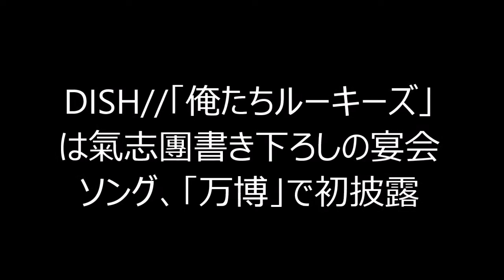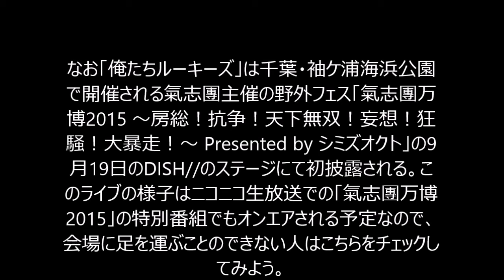DISH//「俺たちルーキーズ」は氣志團書き下ろしの宴会ソング、「万博」で初披露【音楽ニュース】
インターネットで稼ぐ極秘情報（登録無料）

【DISH//「俺たちルーキーズ」は氣志團書き下ろしの宴会ソング、「万博」で初披露】
DISH//がニューシングル「俺たちルーキーズ」を11月4日にリリースする。
本作の表題曲は氣志團の綾小路翔（Dragon Voice）が作詞、西園寺瞳（G）が作曲を担当したナンバー。新人サラリーマンの悲哀を明るく笑い飛ばす応援歌で、同曲についてDISH//メンバーは「僕たちは宴会とはまだ縁のない年齢ではありますが……THE宴会ソングです（笑）」と説明している。

なお「俺たちルーキーズ」は千葉・袖ケ浦海浜公園で開催される氣志團主催の野外フェス「氣志團万博2015 ～房総！抗争！天下無双！妄想！狂騒！大暴走！～ Presented by シミズオクト」の9月19日のDISH//のステージにて初披露される。このライブの様子はニコニコ生放送での「氣志團万博2015」の特別番組でもオンエアされる予定なので、会場に足を運ぶことのできない人はこちらをチェックしてみよう。

DISH//と氣志團がコラボするのは昨年12月発売のシングル表題曲「変顔でバイバイ!!」以来2度目。DISH//メンバーは「僕たちが歩んでいる“道なき道”の遥か先に居る大先輩の氣志團さんとまたご一緒できて、さらに素晴らしい楽曲を提供していただき、ほんとに嬉しいですし光栄に感じています」と喜びを語っている。